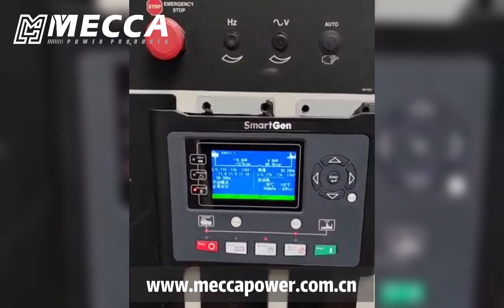High Voltage 2500KVA Cat Diesel Generator Sets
10.5Kv High Voltage 2500kva Cat Diesel Generator Set for Chinese Food Factory.